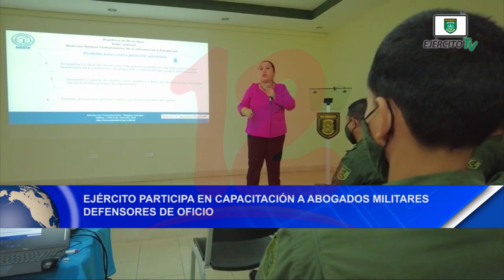Noticias12Nicaragua Ejército participa en Capacitación a abogados militares defensores de oficio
Ejército participa en Capacitación a abogados militares defensores de oficio